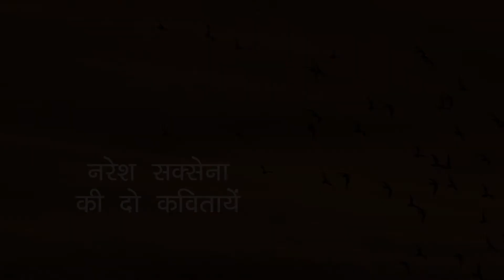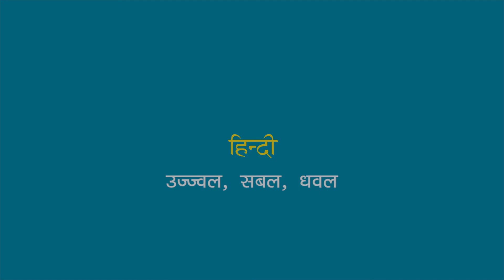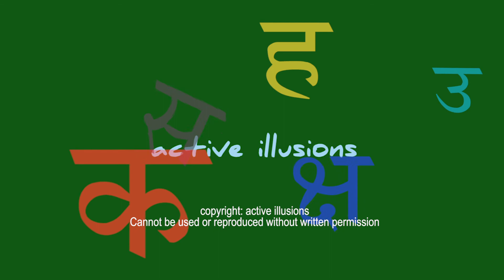Hindi Kavita : Naresh Saxena : 2 Kavitayen : हिंदी स्टूडियो by Manish Gupta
Details of the poet to come here.